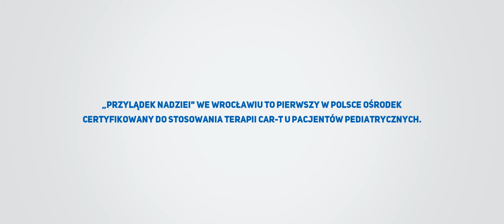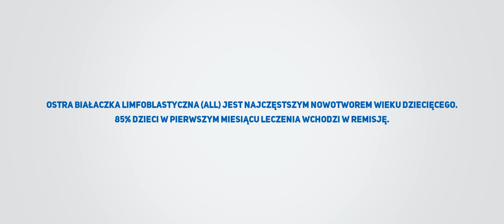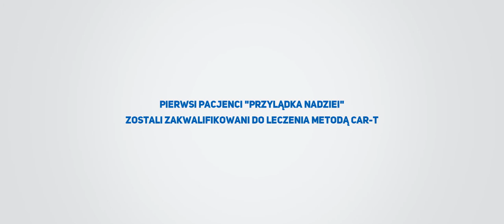Klinika Przylądek Nadziei - film wizerunkowy